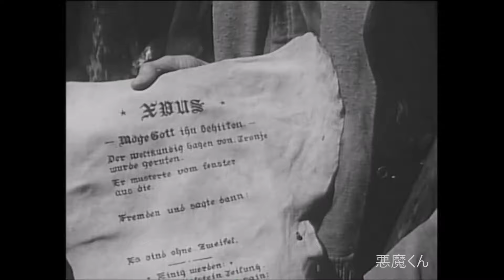悪魔くん 第一話～メフィストとの契約シーン(モノクロ実写版)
エロイム・エッサイム、我は求め訴えたり！：ファウスト博士の導きで悪魔メフィストを召喚する真吾少年